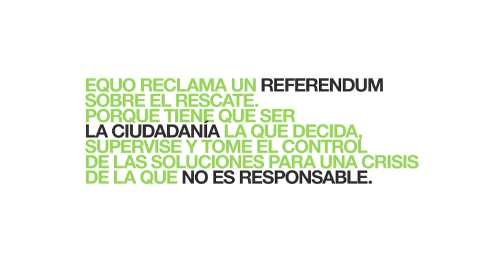ReferéndumRescateYa- Tenemos Derecho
Vídeo en el que reclamamos un Referéndum sobre el Rescate